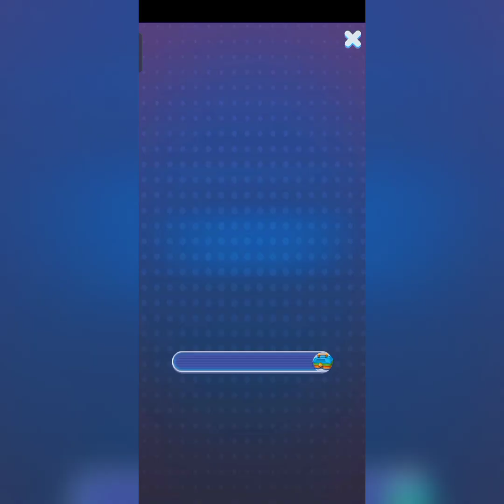Game seru!! Super wings: jett run - jett kirim paket - Android games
Halo teman teman saya main game seru nieh game nya super wings jett run ayo kita main dan kirim paket nya .